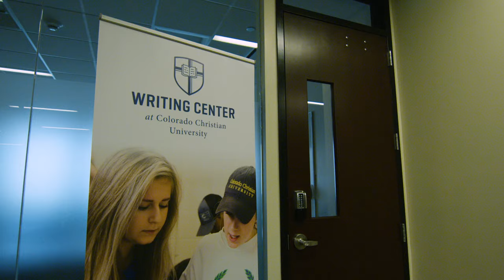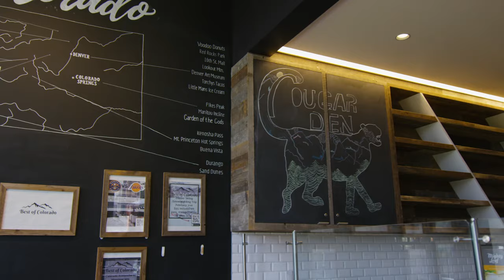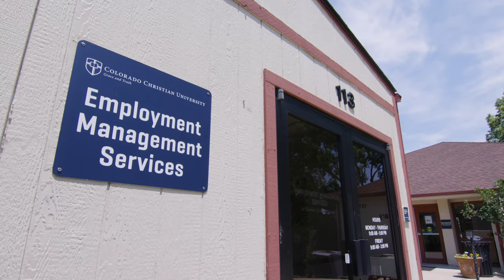Campus Tour | Colorado Christian University